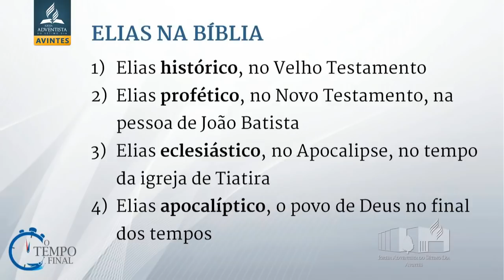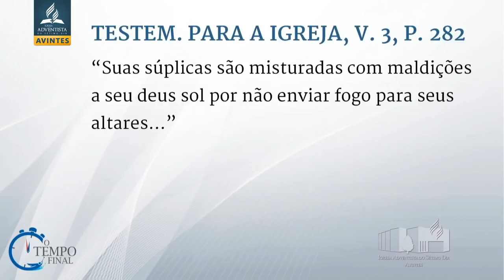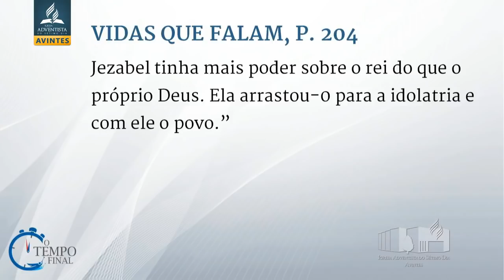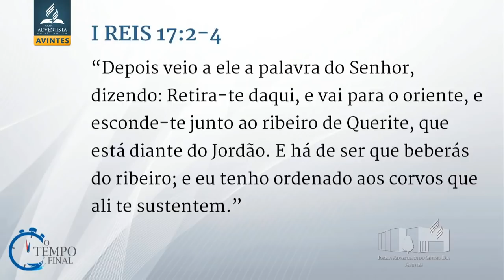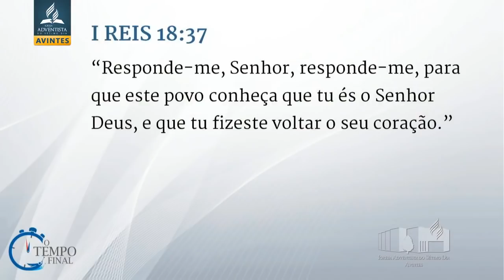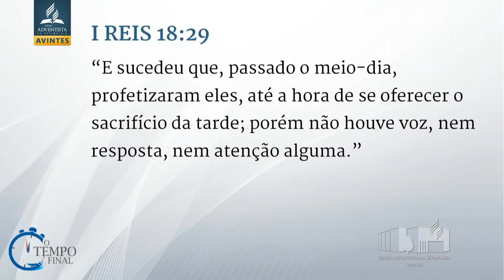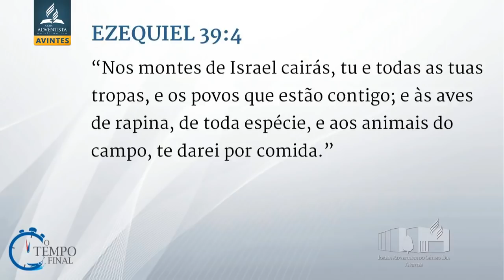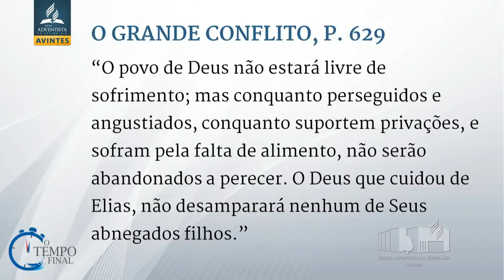Elias e Jezabel - um conflito no tempo do fim | Filipe Reis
A Bíblia profetizou que antes da segunda vinda de Jesus, Elias seria enviado. Ao estudarmos o Elias histórico, podemos perceber quem é o Elias no final do tempo bem como os outros personagens da mesma história.

[Gravação gentilmente cedida pela Igreja Adventista do Sétimo Dia de Avintes]